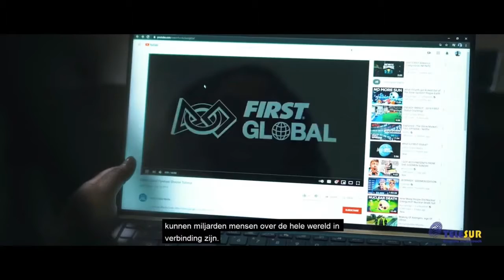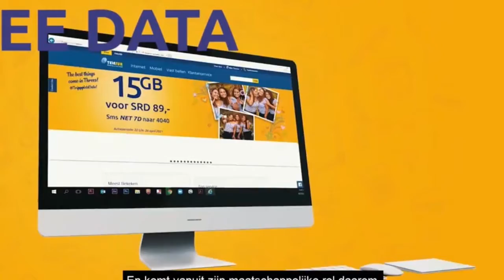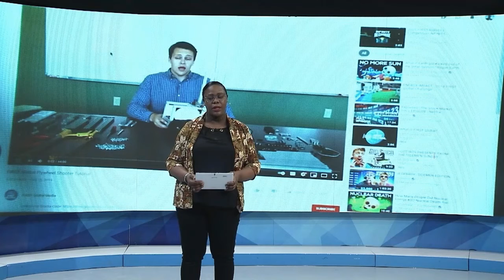17 05 2021 Herdenking Wereld Telecommunicatie en Informatie samenlevings dag